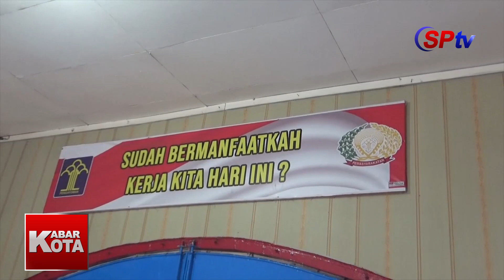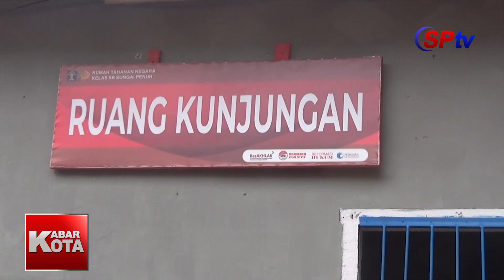KABAR KOTA - PENGAMANAN RUTAN DI PERKETAT